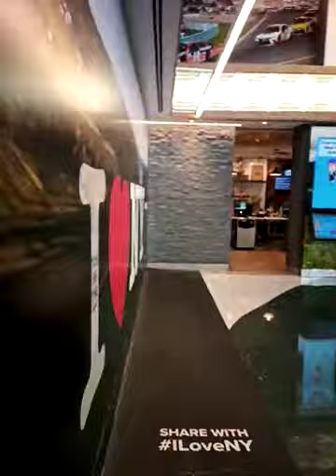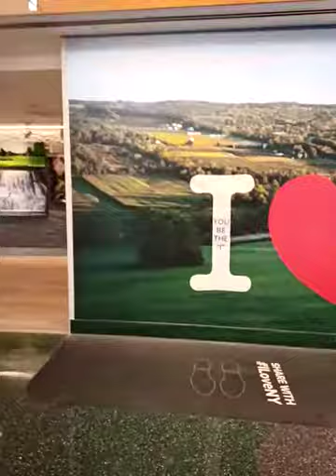New York State Southern Tier Welcome Center from inside